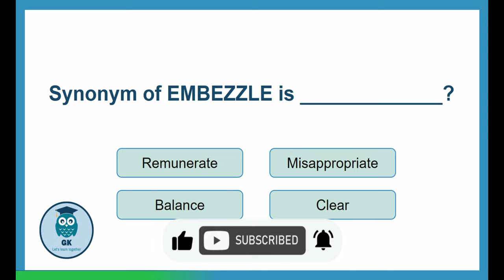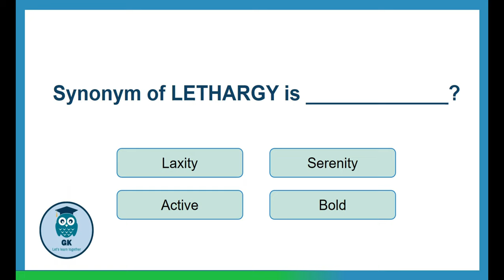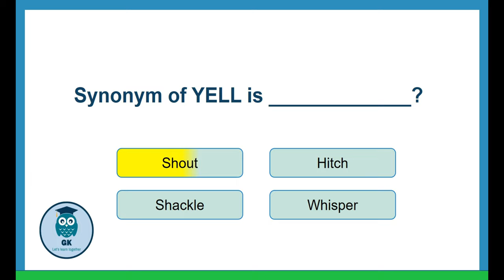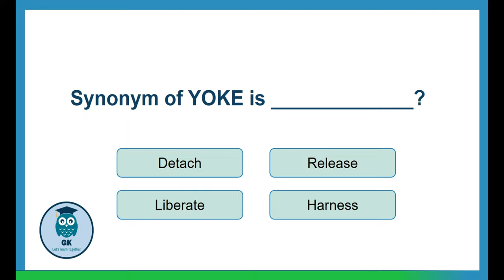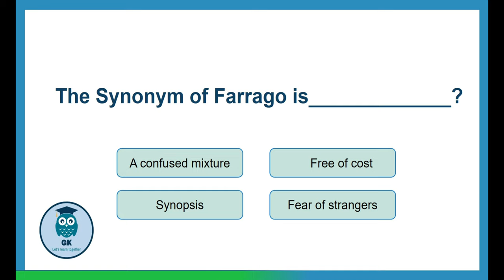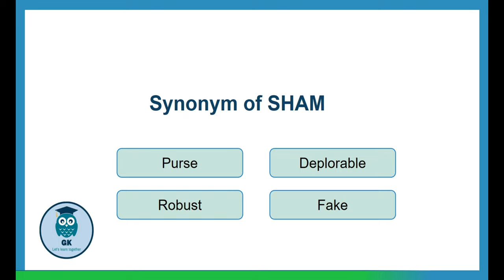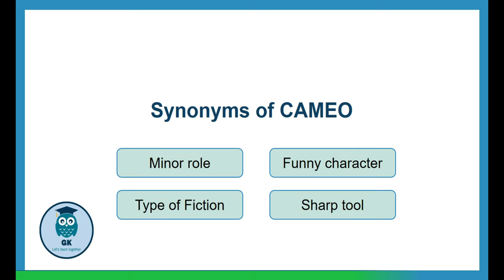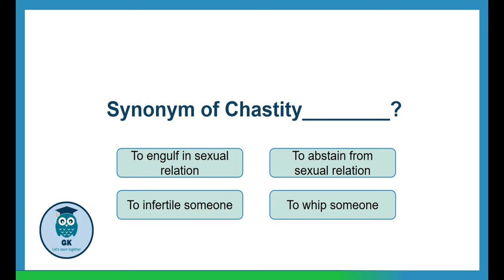Learn 50 Common Synonyms Words to Improve your Vocabulary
In this video, I'm going to teach you 50 common synonyms words that you can use to improve your vocabulary.

By learning these synonyms, you'll be able to communicate more effectively and get the most out of your learning experiences. This is an essential skill for anyone, whether you're a student or a professional. So let's learn these synonyms and start building your vocabulary today!